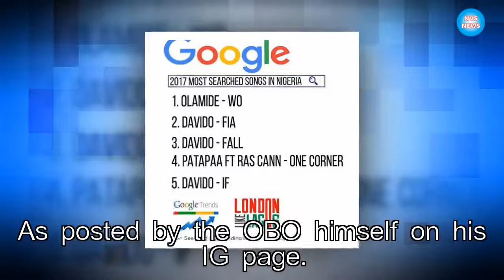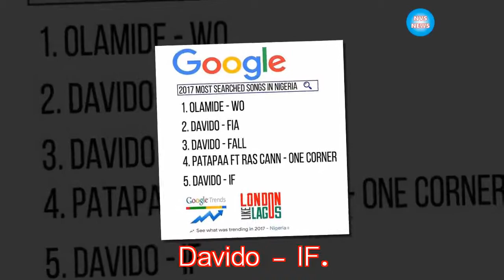These Are The 2017 Most Searched Songs In Nigeria|NVS News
As posted by the OBO himself on his IG page.

These are the list of the most searched songs in Nigeria for the year 2017